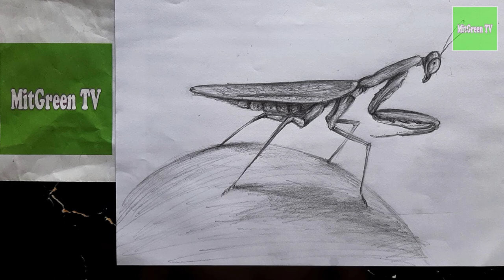How to Draw A Praying Mantis, Pencil Art